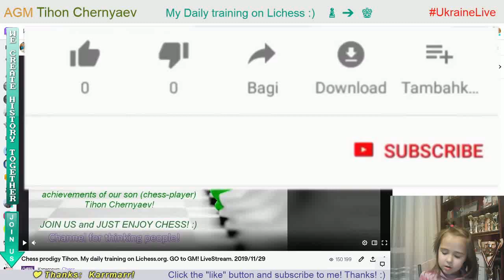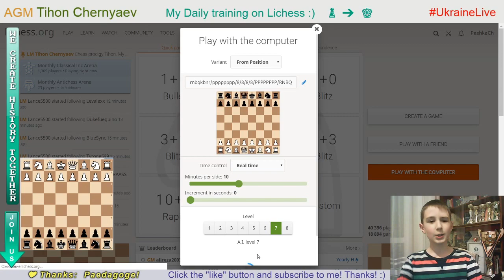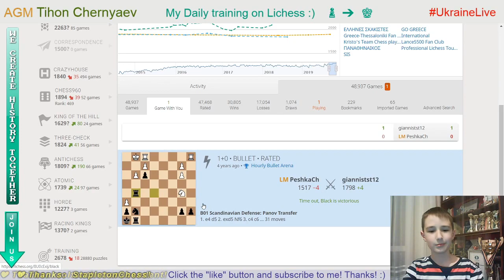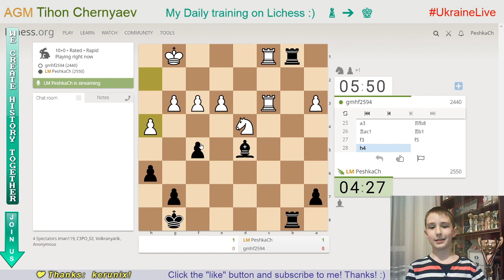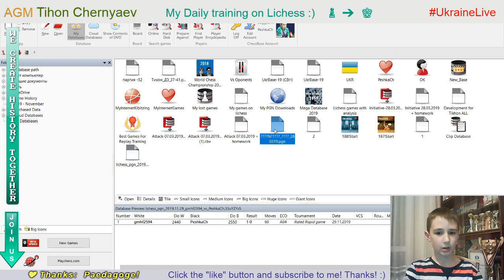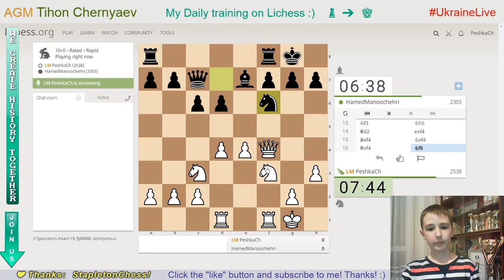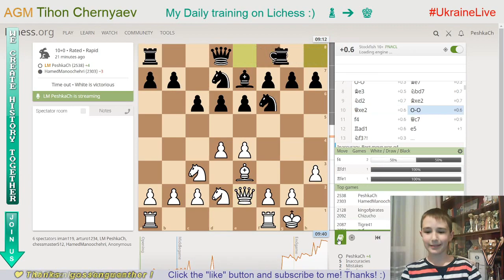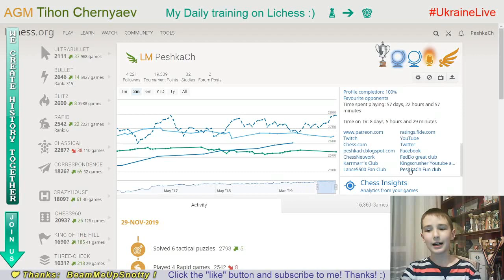Chess prodigy Tykhon. My daily training on Lichess.org. GO to GM! LiveStream. 29/11/2019